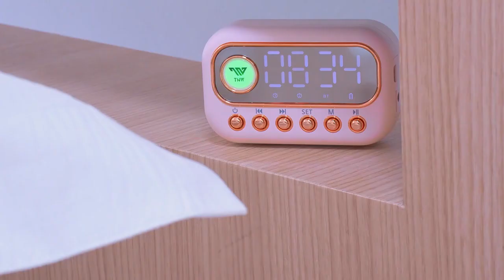TNW G16 Speaker Bluetooth 5.3 Speaker Jam Alarm LED Display Ultra Bass Bluetooth Speaker Clock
Kamu masih sering telat karena alarm yang tidak terdengar? Jangan khawatir, kini hadir TNW Alarm Audio Bluetooth G16, alarm bukan sembarang alarm. Alarm audio Bluetooth multifungsi dapat dijadikan sebagai speaker dan radio. Dapatkan segera! Tersedia dalam berbagai macam warna.

Jika anda memiliki pertanyaan, silahkan tinggalkan pesan di kolom komentar.👇👇👇